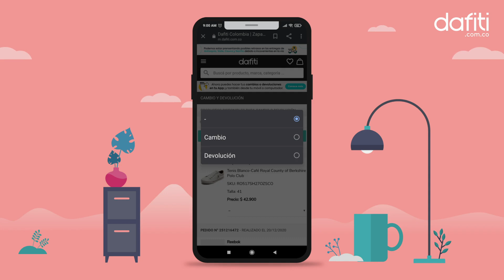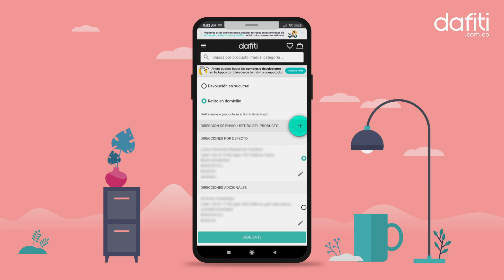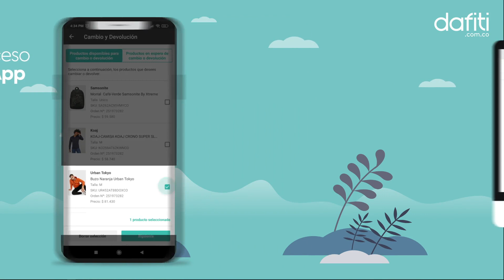RESPUESTA SmartFashion - ¡Devolución de Dinero!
Conoce el paso a paso para solicitar la devolución de tu dinero. Recuerda que puedes hacer el proceso en tu computador de escritorio, en tu celular o en nuestra App.